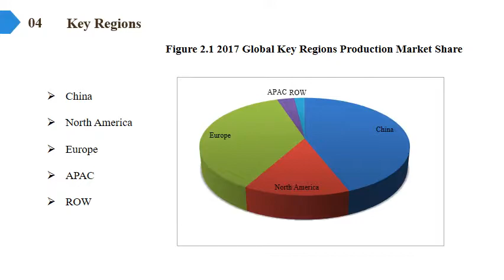Terephthalic Acid Market Report 2018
Terephthalic Acid  Market Research Report, identifies new revenue opportunity in Terephthalic Acid  industry. The report aims at estimating the market size and future growth of the pressure control equipment based on offering, process, application, vertical, and region.